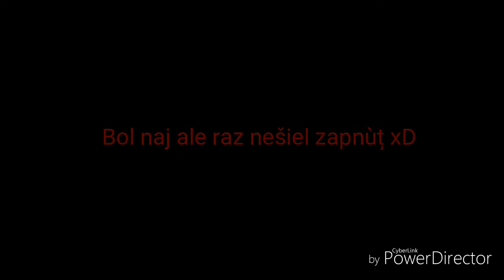R.i.p my pc/computer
Diamontr/😁